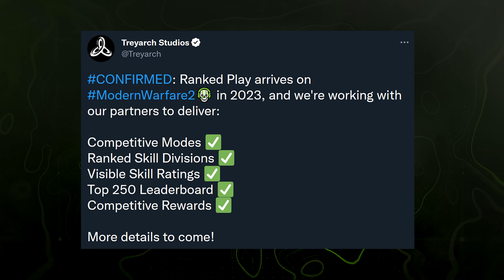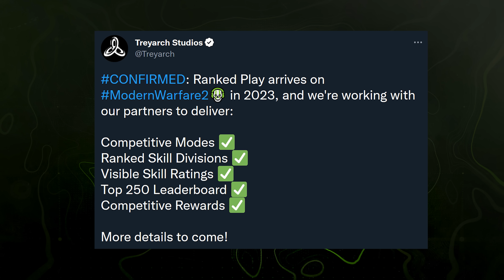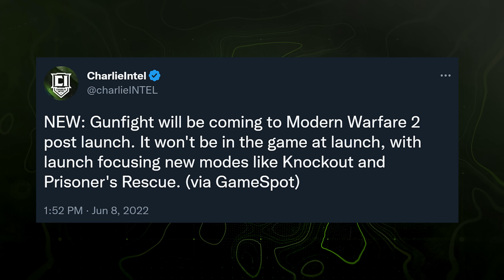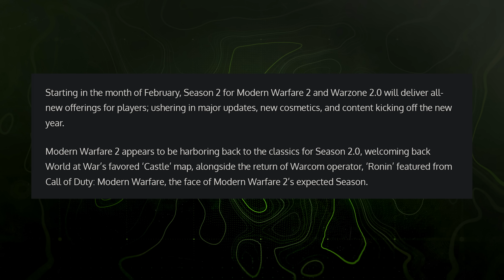Modern Warfare 2: The Next Update Seems to CHANGE Future Content Releases...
Now... I know with Season 1 Reloaded right around the corner, it's a bit early to talk about Season 2 and I agree... Mostly. Instead, today I wanted to take a glance at the relative future for Modern Warfare 2 and Warzone 2 and take a look at what we know is upcoming and how the Season 1 Reloaded offering shifts the time table of things for some of those upcoming content releases for Modern Warfare 2, Warzone and more, all the way back to Season 2 and while hopefully not, perhaps beyond Season 2. Let me know below. If you enjoy the video, do me a favor and drop a like on it and if you're new to the channel, make sure you subscribe to stay up to date with all things Modern Warfare 2, Warzone 2 and anything COD related. With Season 1 Reloaded upcoming, we've got a lot more to talk about between the update itself, the new guides and tutorials we'll have for the new content, Raids, and all so make sure you're here on the channel. And finally, check out my friends at GamerAdvantage for the best glasses on the market, they're a great stocking stuffer gift but more on them in a bit! For now, let's talk about the future content for Modern Warfare 2 and Warzone 2...

00:00 - Intro
01:08 - What We Have For Season 1 Reloaded Is Decent...
02:08 - The Adjusted Time Table for Ranked Play in Modern Warfare 2
03:43 - Comparable Release Dates for Previous Ranked Play Versions
04:33 - Hopes for Ranked Play With a Delayed Release in Modern Warfare 2
05:24 - Other Delayed Additions in Modern Warfare 2 (Gunfight & Ground War Maps)
06:41 - Basic Season 2 Leaks for Modern Warfare 2
07:31 - Check out GamerAdvantage for some Great Holiday Deals!
08:13 - Thanks for watching! Subscribe, like & comment!